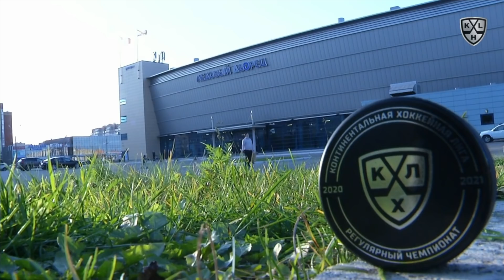Daily KHL Update - September 27th, 2020 (English)